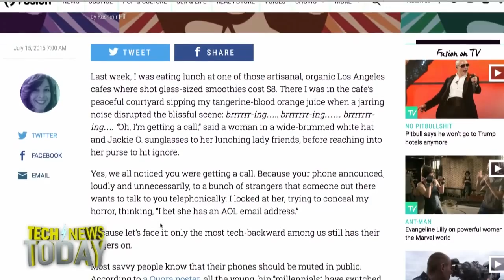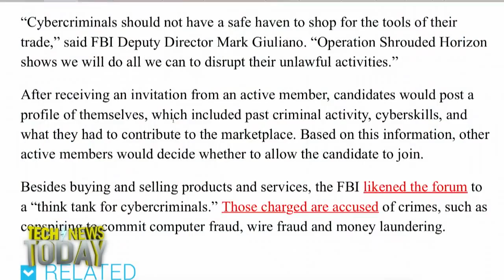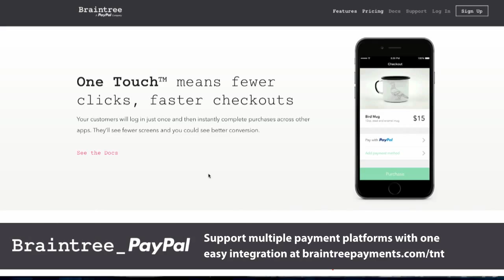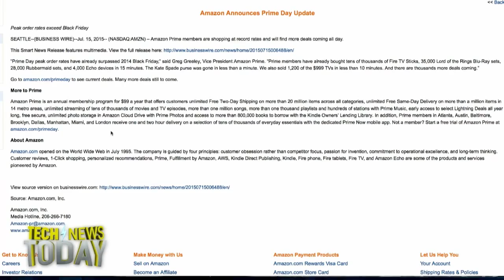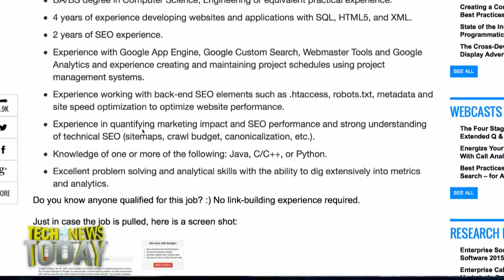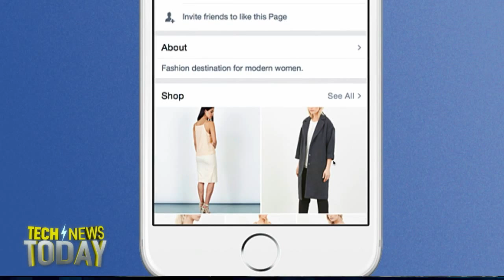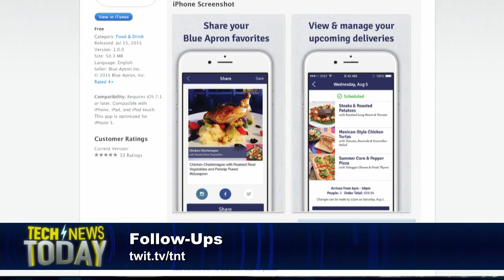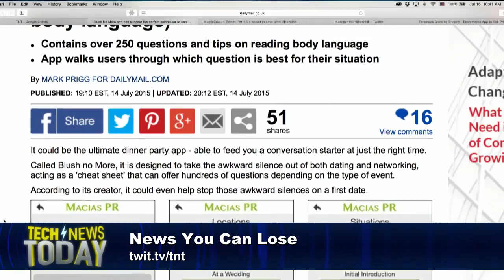Tech News Today 1303: Silence of the Phones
7/16/15: FBI and International law enforcement organizations shut down Darkode, Neil Young shuts down streaming his music, Amazon Sub-Prime Day, Google searches for an SEO Manager, Facebook wants to be a store, and more...